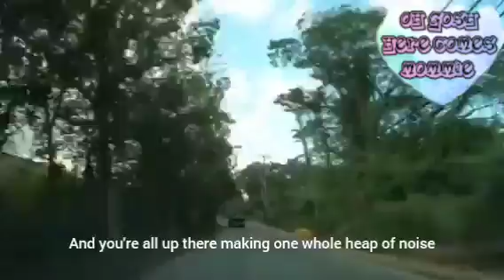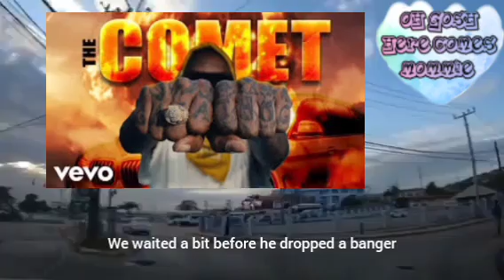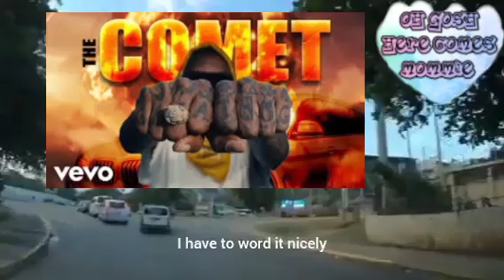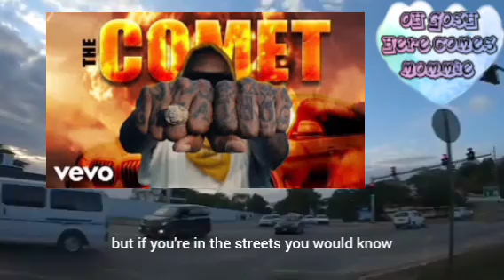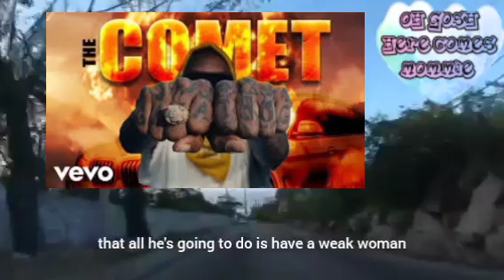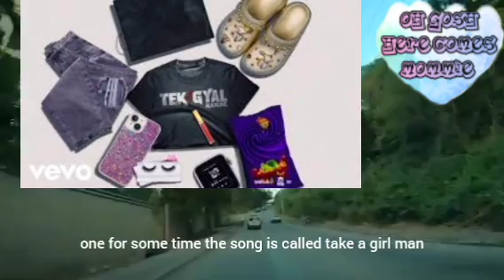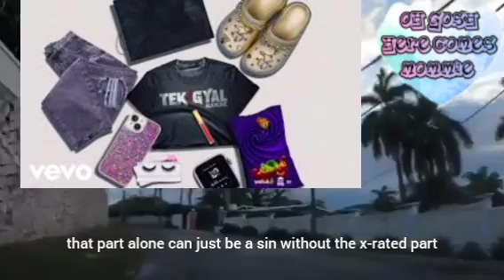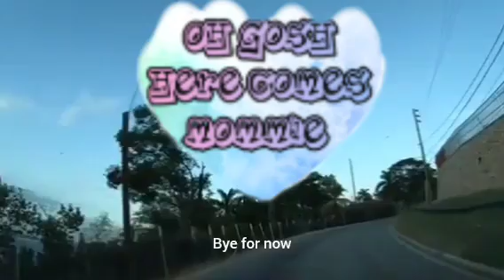REVIEW DANCEHALL ARTIST VYBZ KARTEL THE COMET VS ALKALINE TAKE A GAL MAN//SGEE VEHNOM-PRETTY FACE?!👀